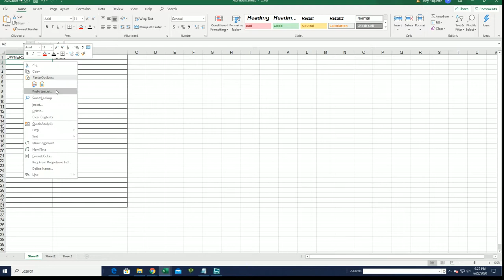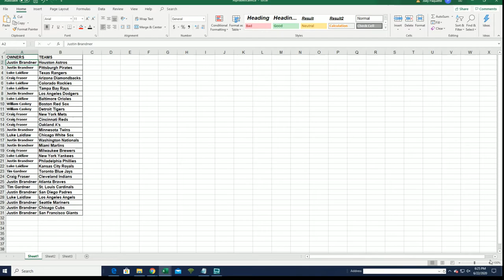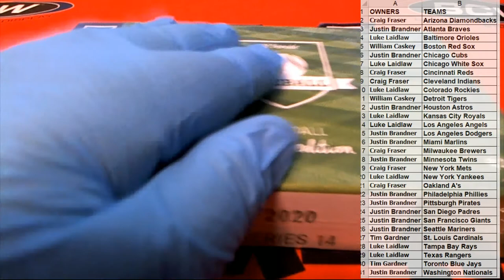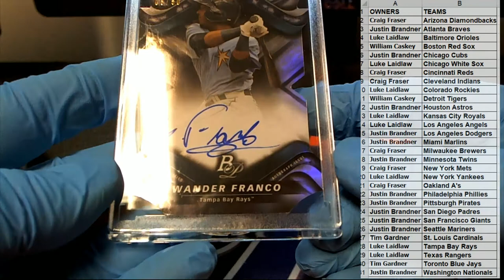2020 Hit Parade Baseball Limited Edition Series 14 ID SER14HPLIMBB119